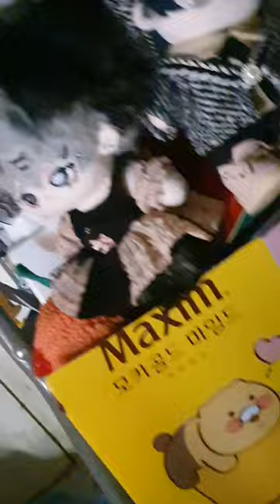오랜만에 무속성 인형 모음 리뷰